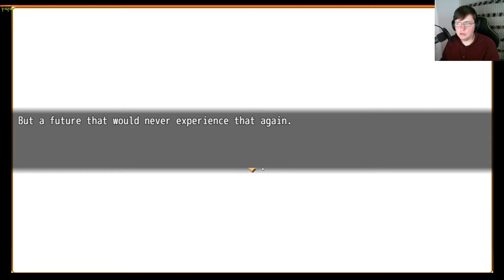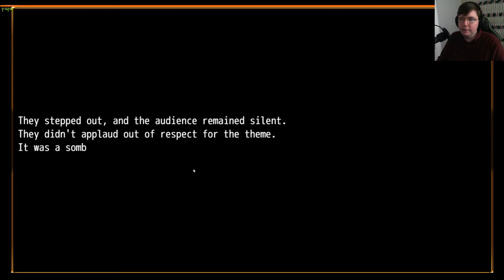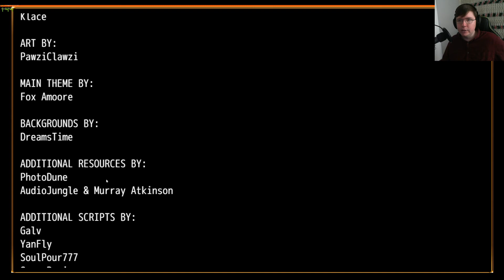Major Minor - This is Confusing... [Finale]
I spent $800 to get my fursona into the game, and yet I never actually played it all the way through...  It's time to bite to furry drama bullet and play the HIGHLY requested game.

I'm a variety gamer, so you can expect to see all kinds of different games here over the months.  In particular I play lots of indie games from 7 Days to Die, to Kerbal Space Program, to games you've maybe never seen before.  Though I often check out popular games too - like Crusader Kings 3!